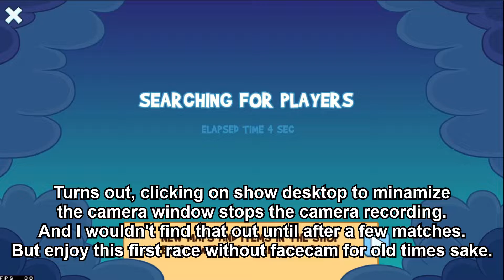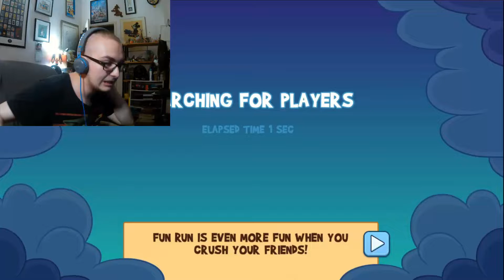Return to an old classic - Fun Run 3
Nothing beats an old classic. I decided for old times sake, we return to Fun Run 3 one last time. This is one of the games that became the foundation for my channel, so following my rebranding, it only felt appropriate to bring this old game back.